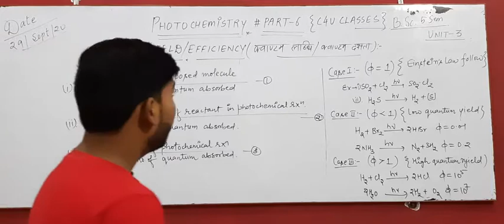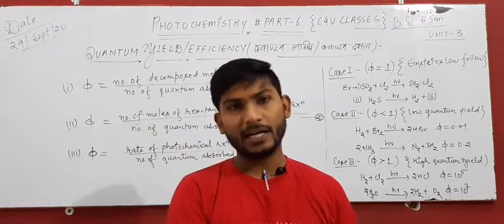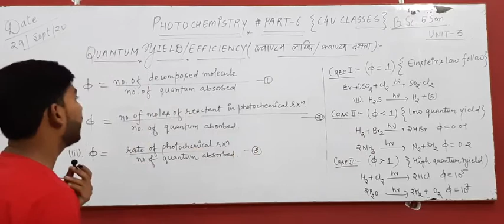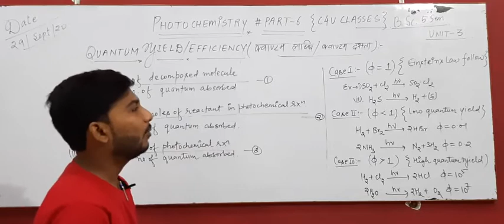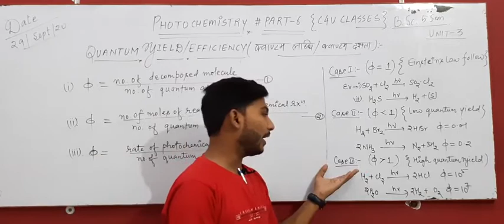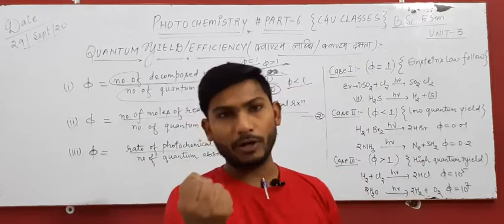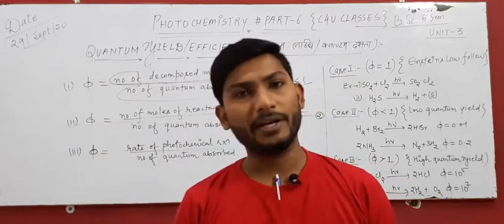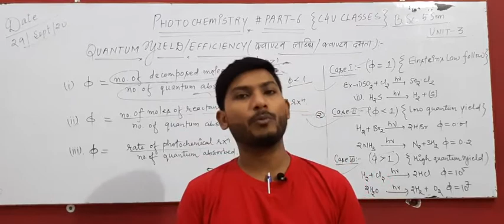PHOTOCHEMISTRY PART6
QUANTUM EFFICIENCY.
Low quantum efficiency
High quantum efficiency